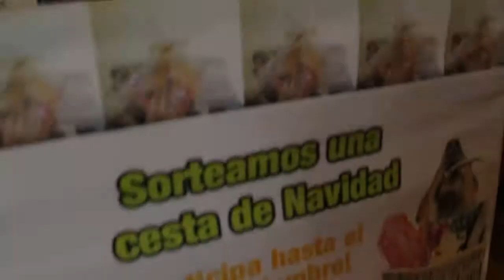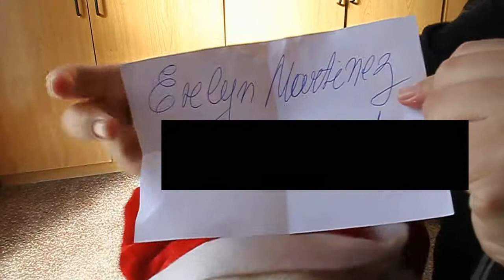Sorteo - Cesta navideña 2014 - Protectora de Animales de Alicante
La "pata" inocente ha sido nuestra queridísima Samantha, una de las perritas de terapia de Sensican Terapias Caninas que ha venido bien preparada para el sorteo vestida de mamá Noel.